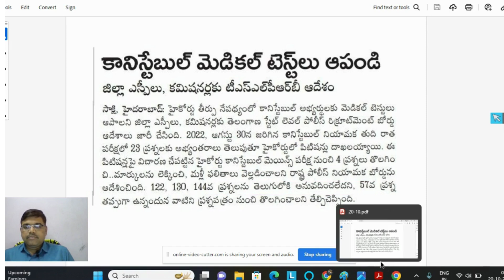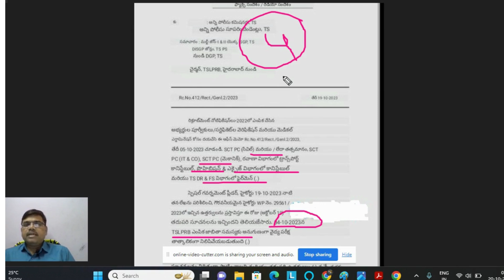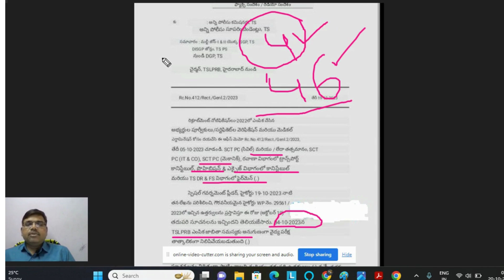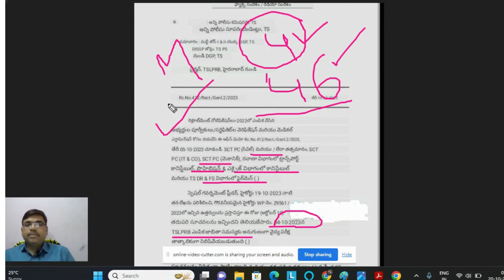👉 కానిస్టేబుల్ మెడికల్ టెస్ట్ నిలిపివేత | G.no.46